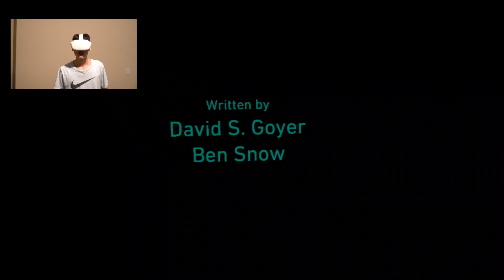The Final Battle Begins (Vader Immortal : Episode 3)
My name is Aidan Fountain, but you know me as Flaco The Great. In this channel, me and my good friends do all kinds of great adventures as well as being goof balls and making fun little skits.
Our goal is to one day get One Million subscribers so please help that make it possible.